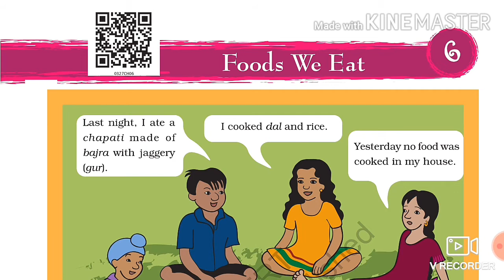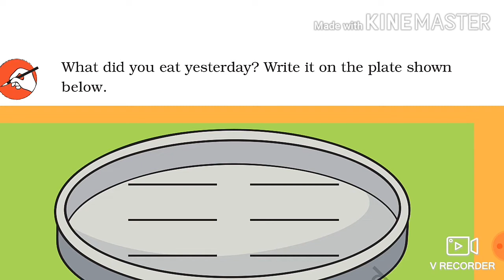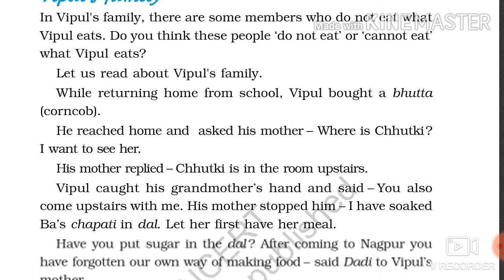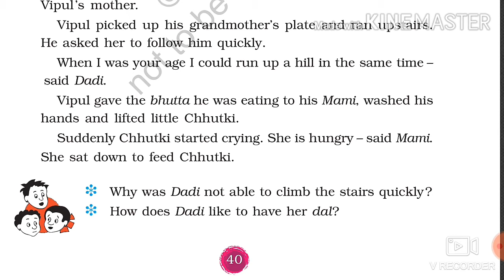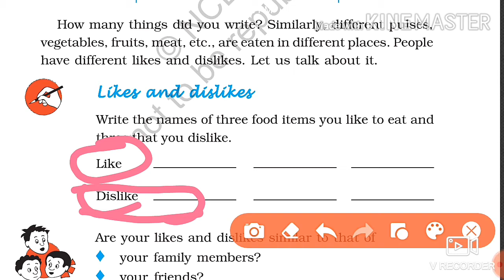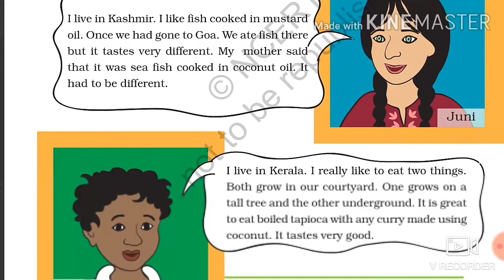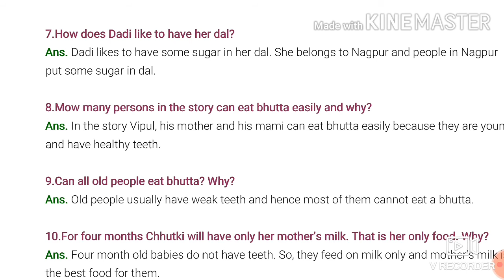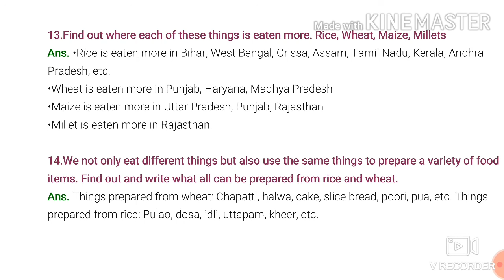Foods we Eat Class 3rd evs chapter 6 full Hindi explanation with Question answer